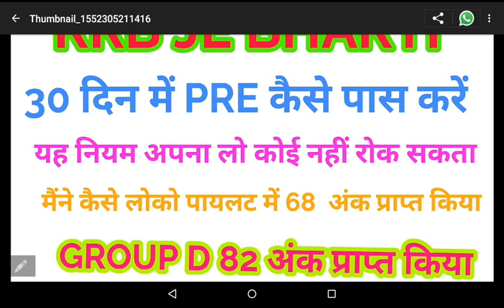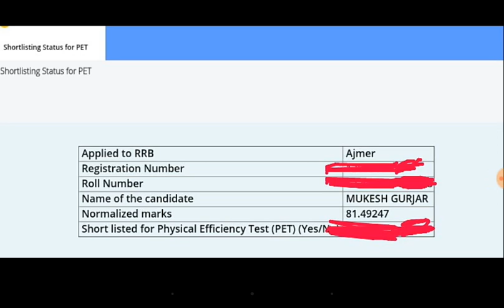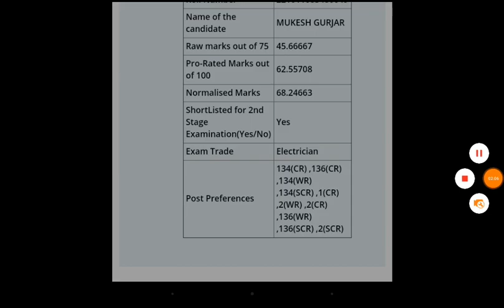RRB JE BHARTI |# 30 DAYS STUDY PLANE |# यह नियम अपना Preपास होने से कोईरोक सकता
दोस्तों इस वीडियो में बात की जाएगी रेलवे जूनियर इंजीनियर भर्ती प्री एग्जाम कैसे पास करें 30 दिनों में दोस्तों के वीडियो अच्छा लगे तो लाइक और शेयर जरूर करें अगर आप पहली बार आया इसे सब्सक्राइब